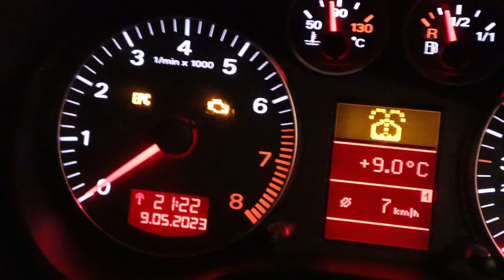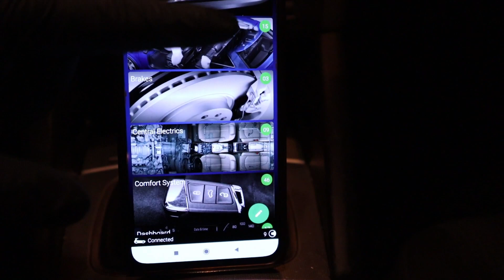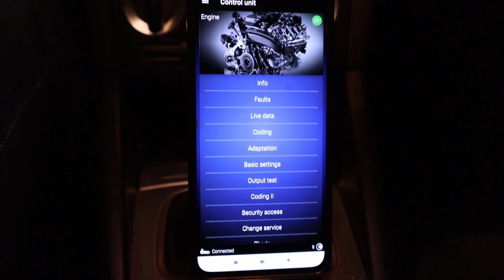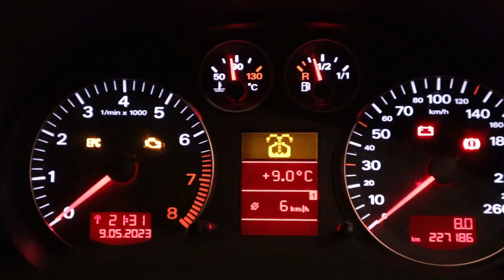How to read fault codes from VW/Audi?